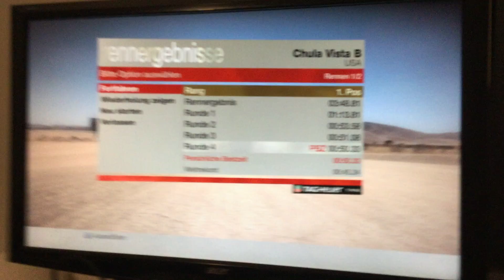Colin McRae: Dirt 2 (finally driving a buggy i Landrush and messing up a lot)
From all vehicles in the Dirt series, the buggies sadly are the worst to control.